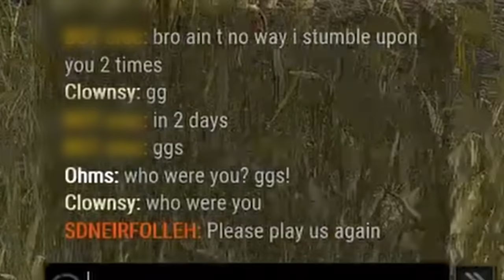Legion Stream Sniped Us... Twice?! – Hardcore Survivor S3 E15 | Dead by Daylight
DOWSEY & @Ayrun are close to hitting Iridescent 1 with @notOtzdarva & @TheJRM not too far behind, but things get messy when a Legion wants to play vs. the Hardcore Survivor Squad, Twice...

Intro
The Sedonas – It's Bad